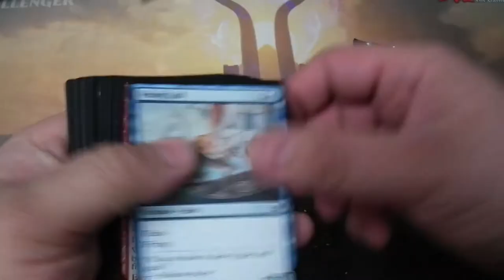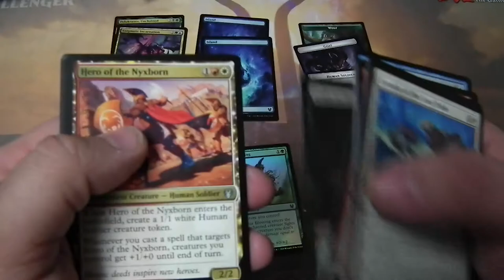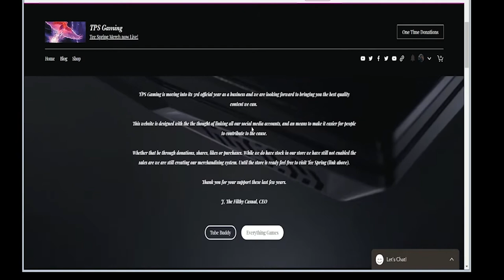Booster Pack Friday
Opening three Booster packs from TBD.